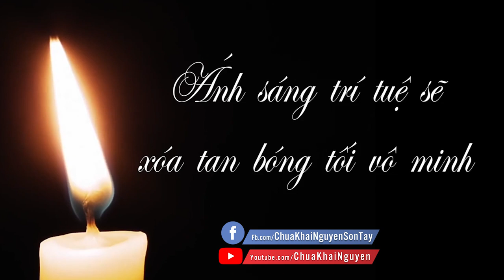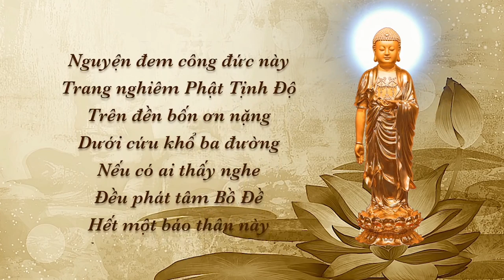Nhà Ở Trên Đất Đình Miếu Có Luôn Gặp Tai Nạn Có Thể Hóa Giải Được Không?